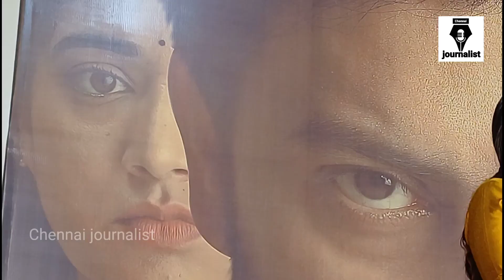சத்தமின்றி முத்தம் தா பட நாயகி முத்தக் காட்சில் நடிப்பது தவறு இல்லை சார்